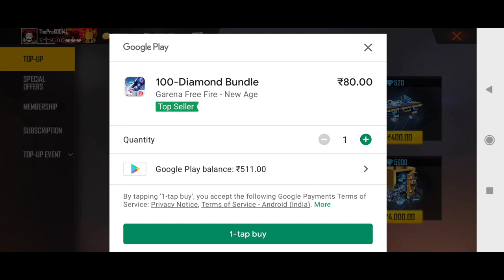New Top Up Event Free Fire| Nairi Top Up | Kesa Hai ?Lena Chaiye ?New Character Nairi Gameplay